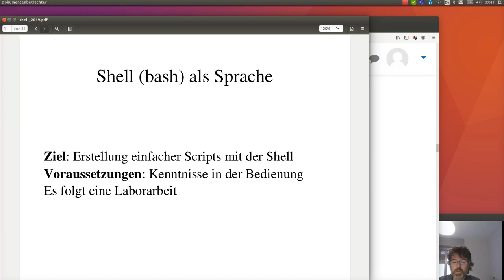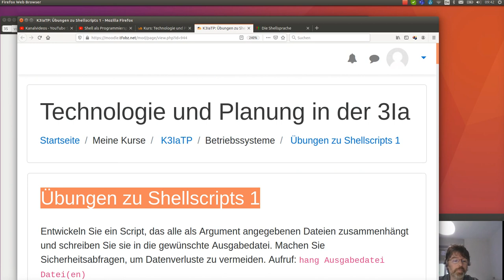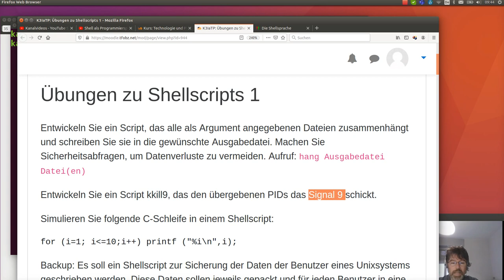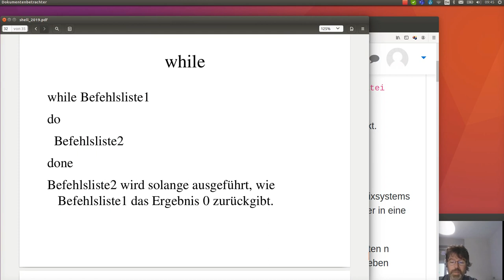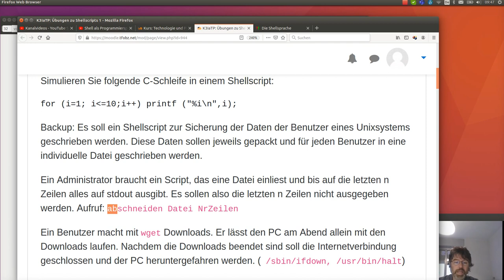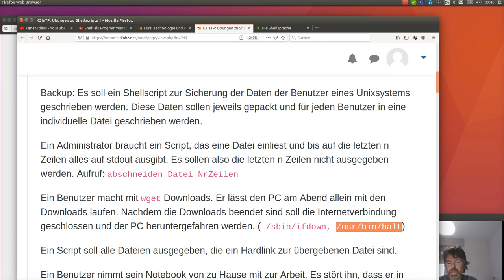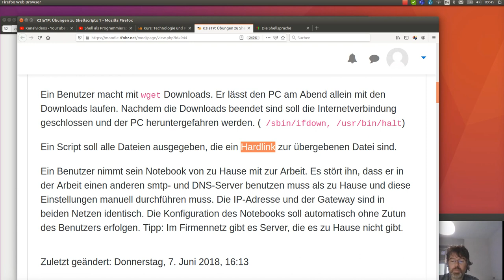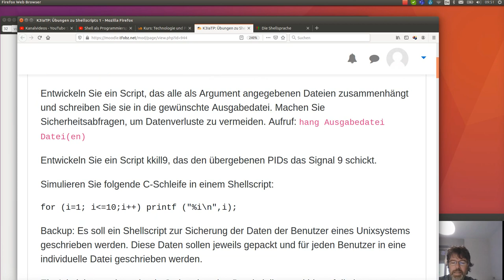Shell als Programmiersprache - 8